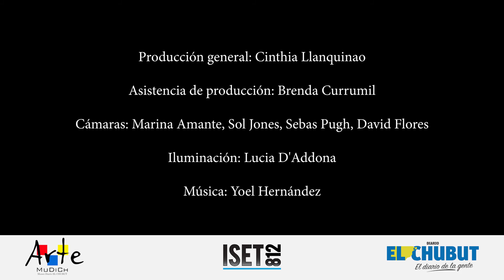Niña de Sur - Yoel Hernández en el Salón Azul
"Niña del Sur", cuenta una historia de amor, a la vez que expresa el sacrificio que el oficio mismo le reclama al artista.